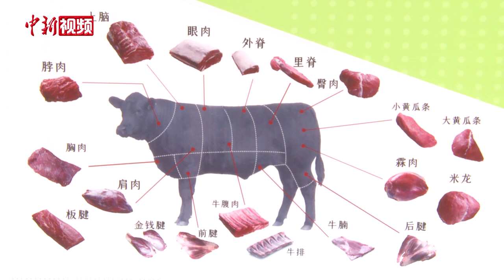海南首批“零关税”澳大利亚进口活牛抵港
7月3日，海南首批从澳大利亚进口的1785头活牛经过10天的海上运输，顺利抵达海南马村港。这批进口的澳大利亚活牛经屠宰加工后主要供应海南、广东、广西三地市场。